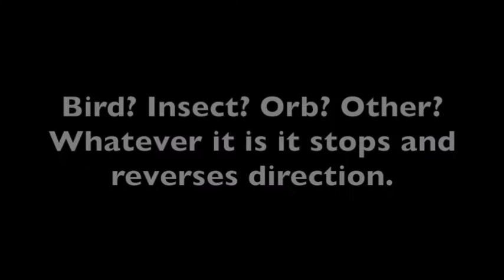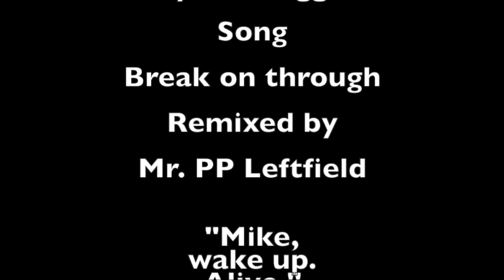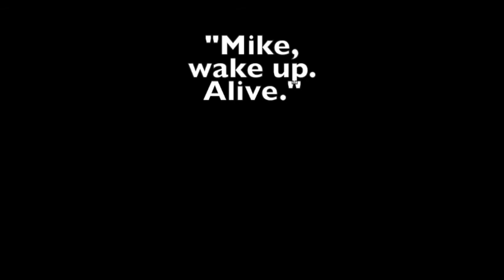Eclipse August 21 2017--spirits and orbs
My video I took on the eclipse. It captured orbs and spirit voices, "Mike wake up. Alive."